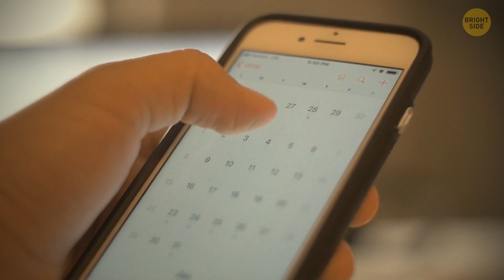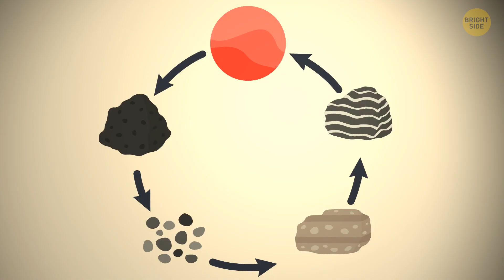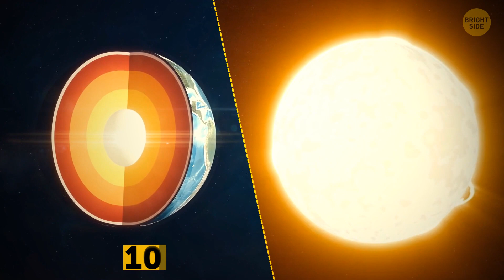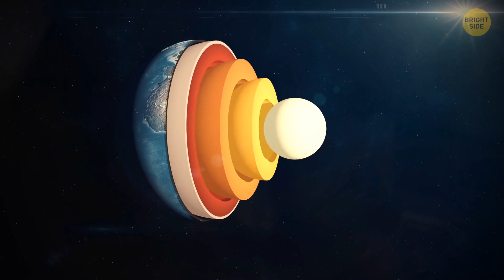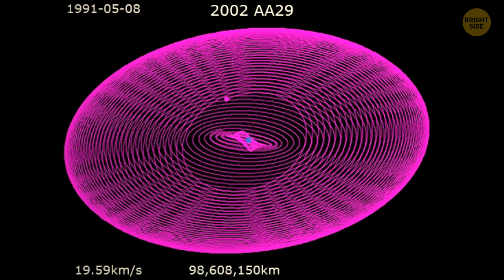Earthquake That Lasted 32 Years Nonstop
Why is planet Earth so special? Why is planet Earth unique? Earth is full of unexplained phenomena, mysterious places and processes science can barely explain. For example, there was an earthquake in Indonesia that lasted for 32 years. It kept happening due to the clash of the tectonic plates below the island. Why did this clash keep happening? And how did it affect the long-lived corals that inhabit the seas above?